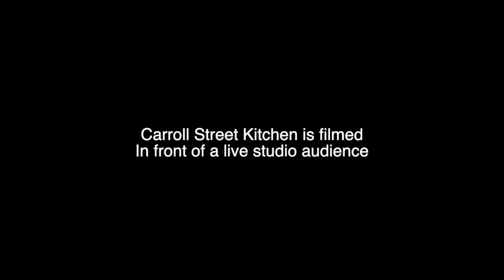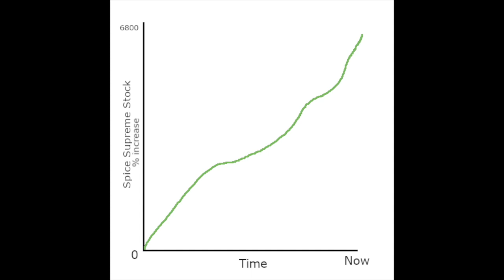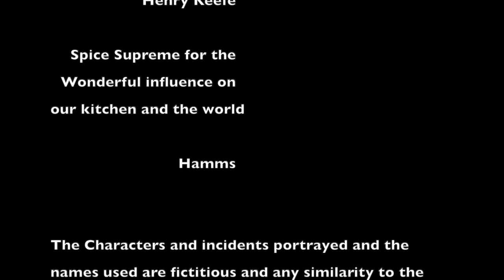Carroll Street Kitchen Episode 3; The One Where They Make Fish and Rice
We made fried fish and rice. Twas' very good.